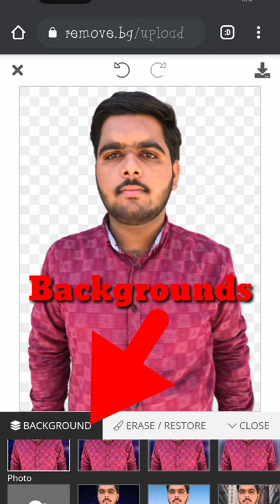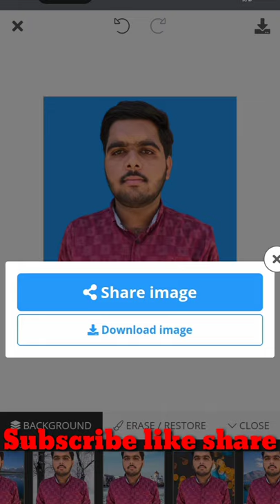How to Change Background in 10 second In your Android Phone